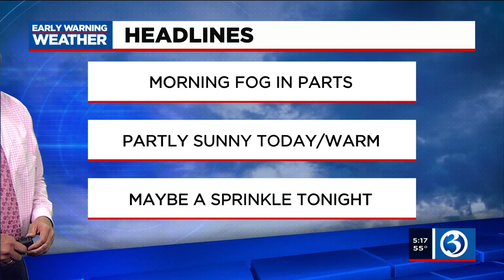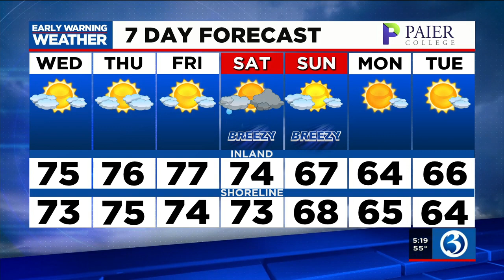FORECAST: Extensive amount of fog out there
Meteorologist Scot Haney reported an extensive amount of fog on Wednesday morning. The rest of the day and week, however, looks unseasonably warm. Here is his Wednesday morning forecast.